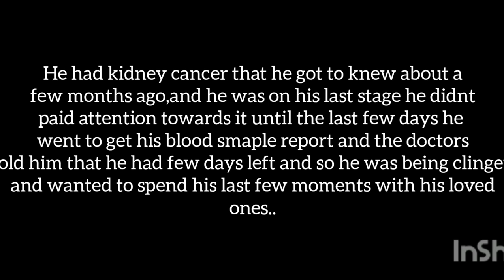Arrange Marriage With MR CEO | GLMM | Gacha Life Mini Movie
: 🥛 : Information

Total Ss:- 600+
Apps Used:- Inshot,GachaLife,Ibis paint-X

: 🥛 : Warning

No dubbing, translation allowed.
Inspiration allowed [Not without credits]

: 🥛: Note

This video was made in my old device so don't mind the quality, I am writing this from my new one. I had made the video of 5 minutes already in that so I thought of finishing it. It was very hard because of lag etc.
So, Now I will make videos from my new one with so much better quality ^^

Tysm!
ILysm💗